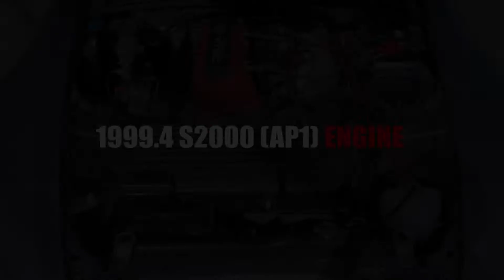【中古車】S2000(AP1) エンジン編 プロドライブ17アルミ ID735